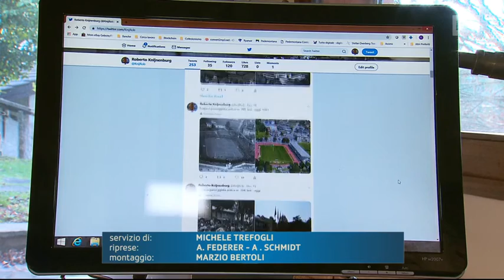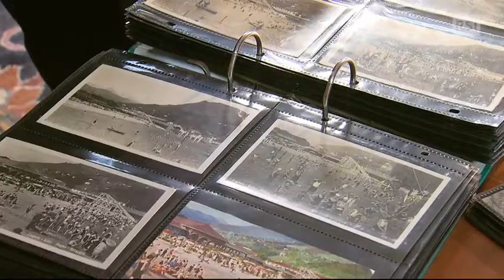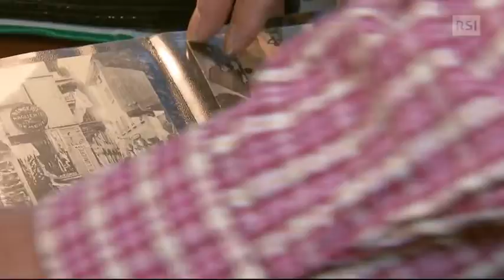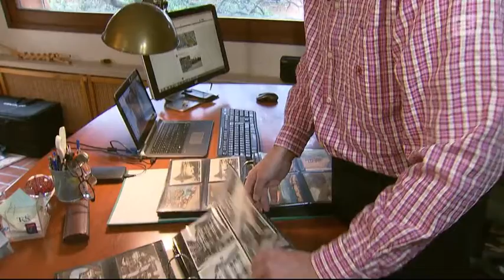Roberto Knijnenburg al quotidiano TSI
Servizio sulla collezione di vecchie immagini di Lugano